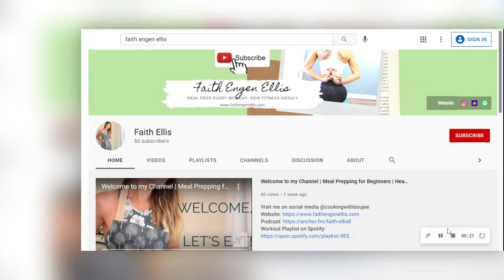Dumbbell Full Body At Home Hybrid Workout | Six Week Hybrid Training Plan | Weeks 3 & 4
It's weeks three and four of our Dumbbell Full Body Hybrid workout:

Circuit 1 ( 30 seconds on, 15 seconds off for 2 sets):
Dumbbell Curls
Dumbbell Chest Fly
Banded Tricep Pulldown
Shoulder Taps
Row to Kickback
High Knees

Circuit 2 (30 seconds on, 15 seconds off for 2 sets):
Sumo Squats
Lunge Pulse
Squat Jacks
Hip Thrusts
Lateral Lunge
Lunge Jumps

Circuit 3 (30 seconds on, 15 seconds off for 2 sets):
Reverse Crunch
Seated Reverse Crunch
Jump Rope
Side Crunch
Bicycle Twists
Side Crunch

Burner:
Perform each move one time for 30 seconds, 10 second rest between each move.

🔷The music used in this video is NOT my own🔷